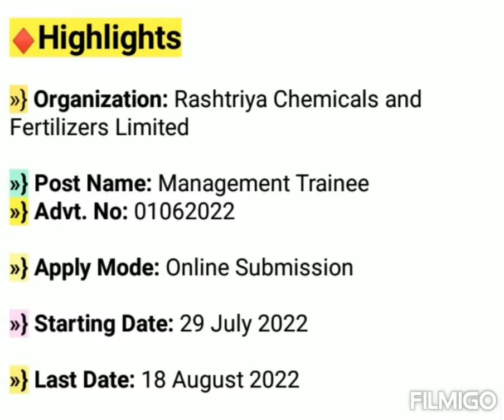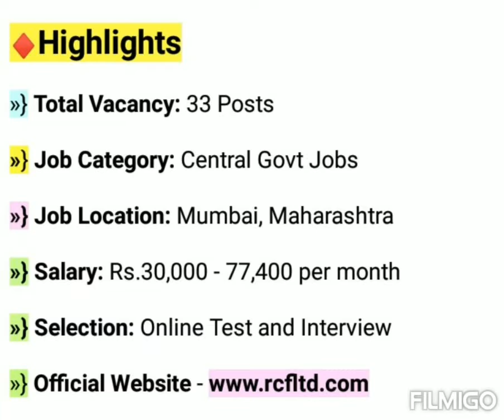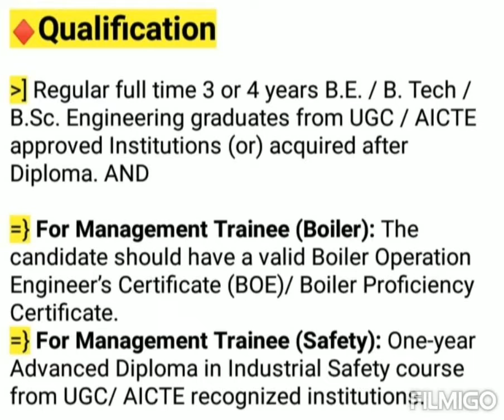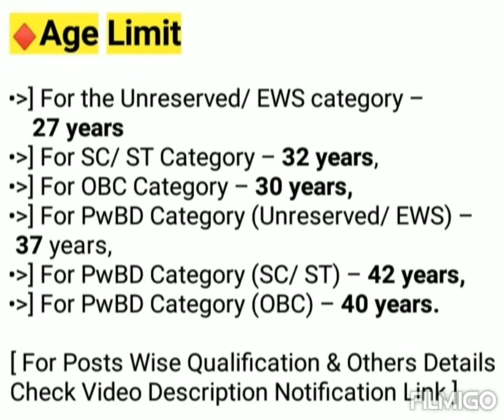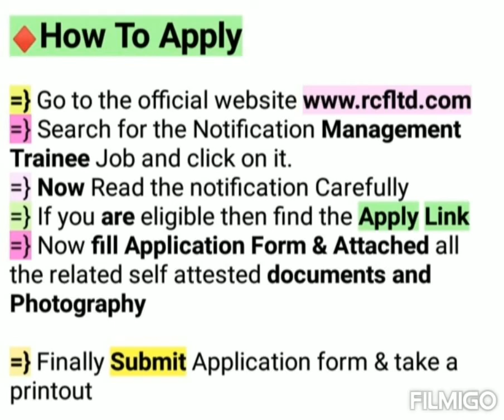RCFL Recruitment 2022 | RCFL MT Recruitment 2022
♦ Check Playlist For GK MCQ